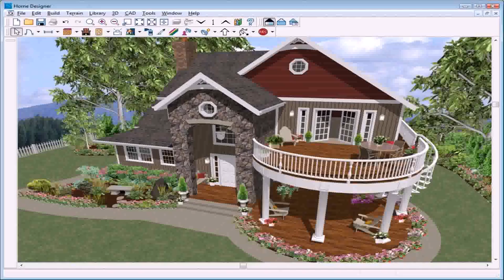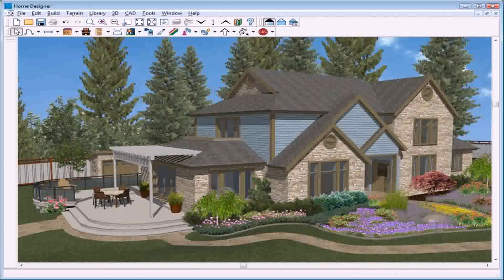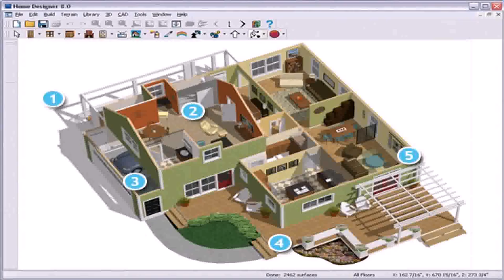Free Online House Plan Design Tool (see description)